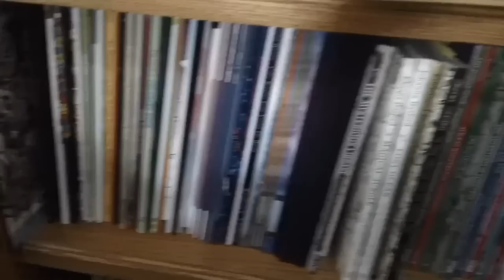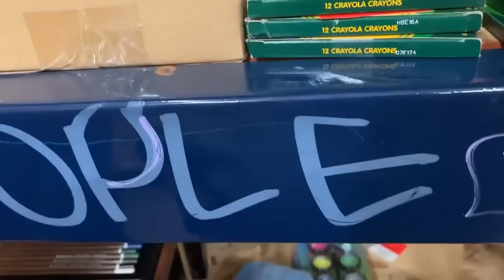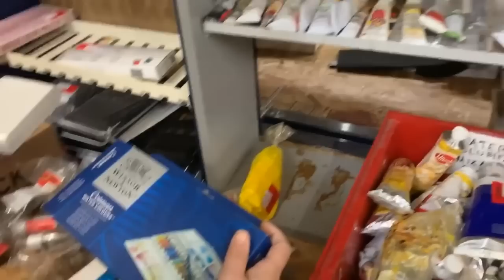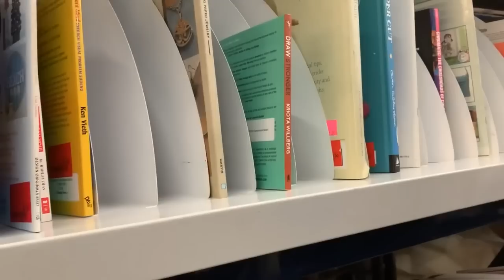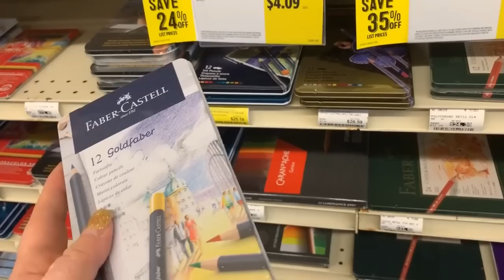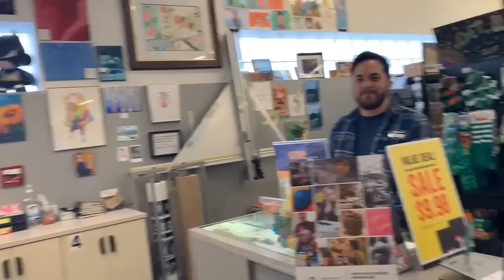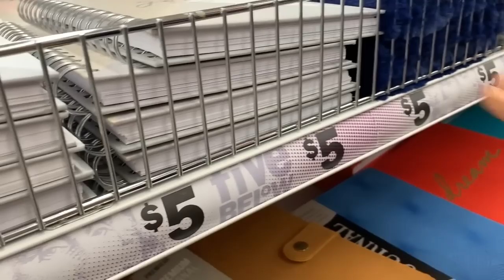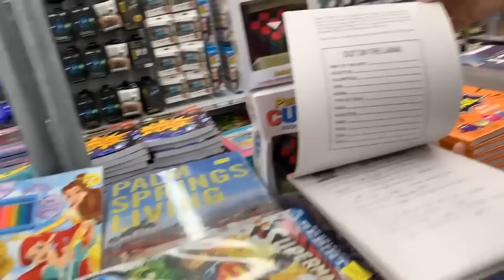Shop With Me Vlog! My Trip to the Blick Outlet and Five Below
Join Cori Sharer and I as we enjoy a mega shopping spree at the Blick Outlet and Five Below in Galesburg, IL,

***About Me***

My name is Sharon and I LOVE adult coloring. On this channel, you will see coloring related videos such as hauls, coloring book flipthroughs, product reviews, and what I call Color & Gabs. You will see fountain pen, journaling, and planner related videos thrown into the mix as well. Please join me as I explore new coloring books, supplies, techniques, and everything else coloring related.

Or if you prefer snail mail, you can send letters, colored pictures, cards, and packages to:

Sharon Hawkinson
C/O Rich's Lock & Key
 388 W Baltimore St
Wilmington, IL 60481

The text is written by me with supporting pictures being done using my Sims 3 game.